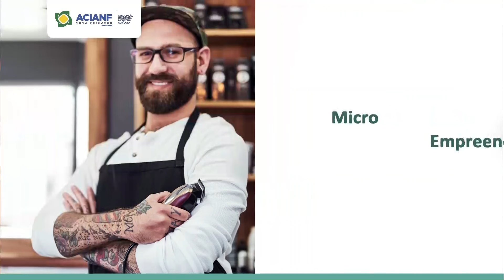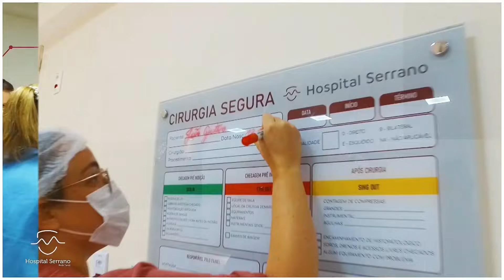Zoom Notícias | Café com Associados na ACIANF, Problemas de Mobilidade Urbana em Nova Friburgo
No Zoom Notícias de hoje, 12 de junho de 2024, destacamos temas de interesse para a população de Nova Friburgo:

- Investimento na Saúde: A Prefeitura de Nova Friburgo anunciou a vencedora da licitação para fornecer alimentação ao Hospital Municipal Raul Sertã, com um investimento de mais de R$ 13 milhões.

- Café com Associados da ACIANF: Nesta sexta-feira, 14 de junho, às 8h30, acontece mais uma edição do Café com Associados da ACIANF. Saiba mais sobre o tema e como participar com Ruan Chagas, executivo comercial da associação.

- Mobilidade Urbana: Conversamos com Renato Souza, secretário de Ordem e Mobilidade Urbana, sobre a ausência de faixas de pedestres no centro da cidade. A marcação para a pintura das faixas começou após nossos questionamentos. Coincidência?

- Dia dos Namorados: Celebramos o Dia dos Namorados mostrando duas histórias inspiradoras e oferecendo dicas para manter relacionamentos duradouros.

- Previsão do Tempo: Confira a previsão do tempo para amanhã com Nathalia Rebello.